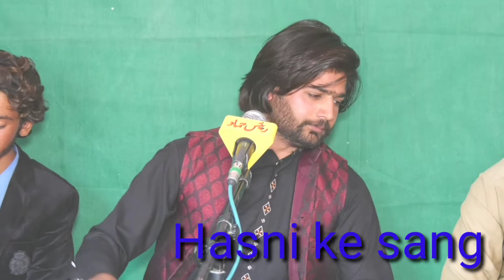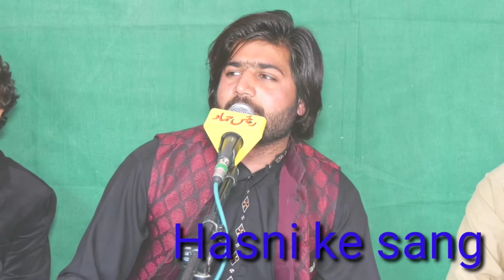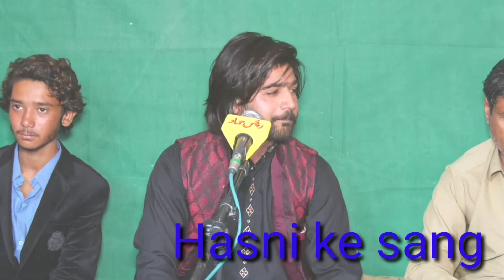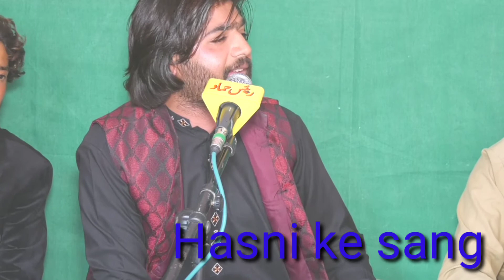new song Hath Jogi Ko Dikh Laya Hai singer SaimAli Khan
All In on Videos Poetry Song